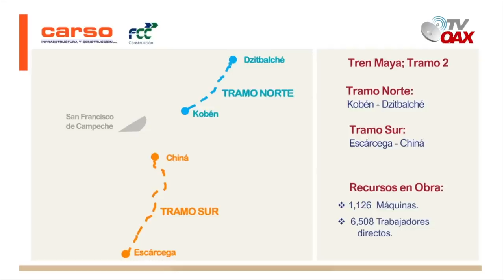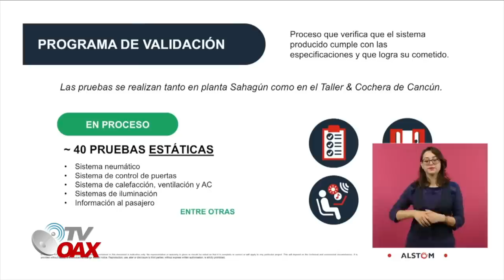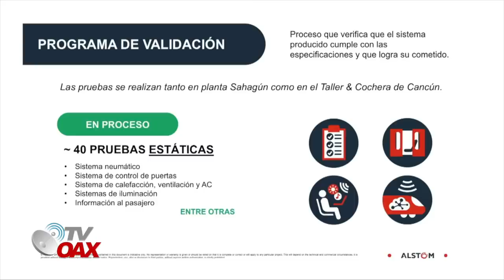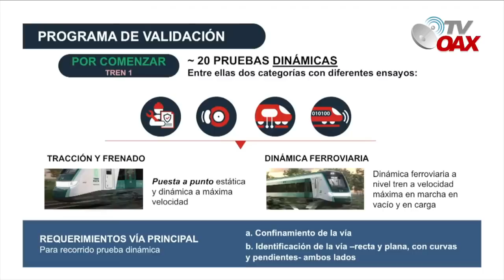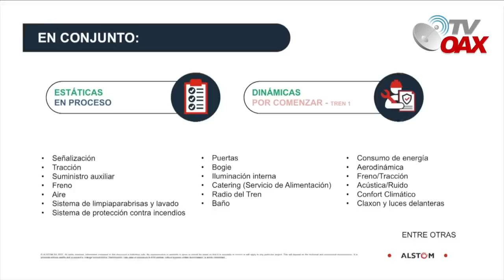Lo que parecia imposible hoy esta al 100%,ingenieros aplican alta ingenieria en el tramo 2 Tren Maya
Concluyen con éxito otro viaducto en el tramo 2 del Tren Maya a cargo del grupo carso.